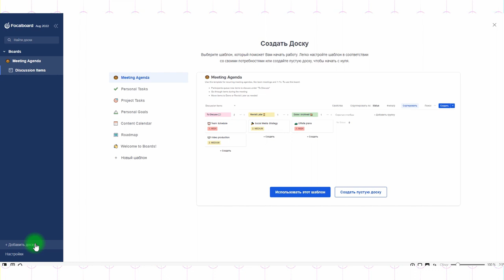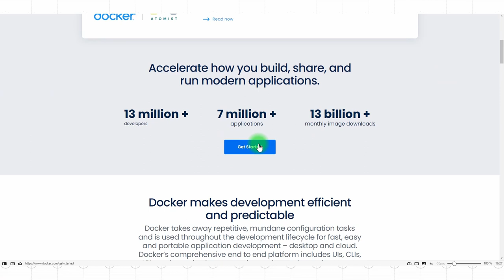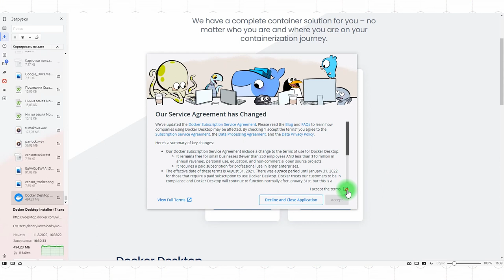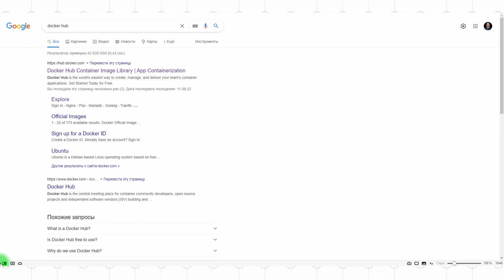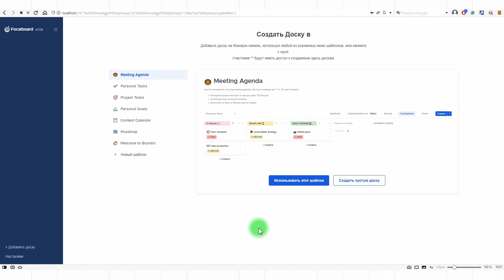Курс по Docker и командной строке #3 /11: установка десктопной версии Docker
Содержание курса:
 Урок  #1: обзор тем курса
Урок  #2: командная строка в Windows
Урок  #3: установка десктопной версии Docker
Урок  #4: как работать в командной строке
Урок  #5: навигация по серверу, команда CD
Урок  #6: атрибуты (ключи) команд. Команды FIND, APT
Урок  #7: создание директорий и файлов. Команды MKDIR, VIM
Урок  #8: удаление файлов, команда RM. Файлы конфигурации
Урок  #9: установка Docker на сервер. Команда SUDO
Урок  #10: как работает Docker. Связь образов и контейнеров
Урок  #11: удаление образов. Установка приложения через Docker